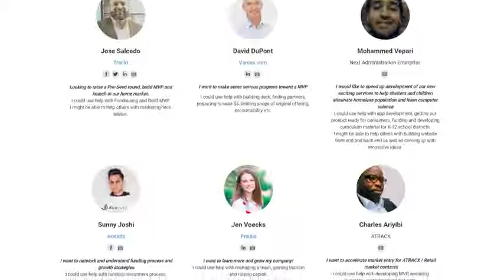CoFoundersLab Success Stories